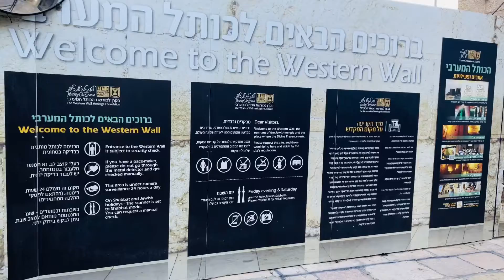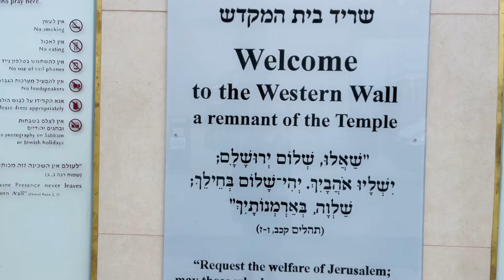JERUSALÉM A Cidade Santa. Vamos Na Porta dos Céus meu Povo 🇮🇱🚶🏻‍♂️🚶🏻‍♀️🕊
Shalom Meu Povo!  aqui Vai a tradução da Última Música 🎵

כל העולם כלו

כל העולם כלו
גשר צר מאד
והעקר לא לפחד כלל

Kol Ha'Olam Kulo

O mundo inteiro
É uma ponte muito estreita
e o principal é não ter medo de Nada

Kol ha'olam kulo
Gesher tzar me'od
Veha'ikar lo lifached k'lal.

Is a very narrow bridge
and the main thing is to have no fear at all